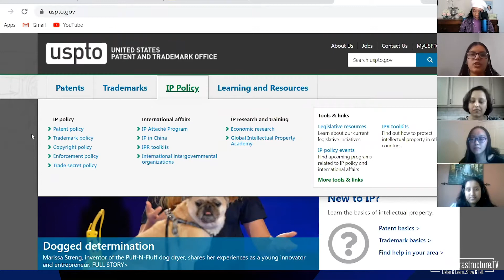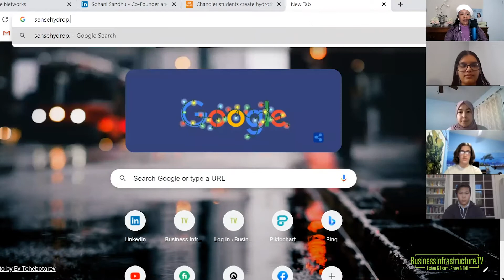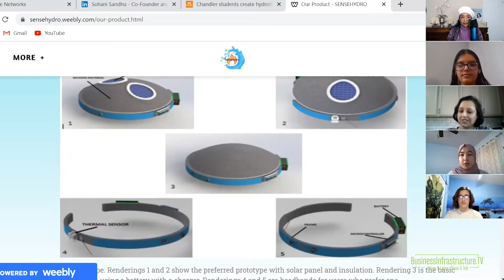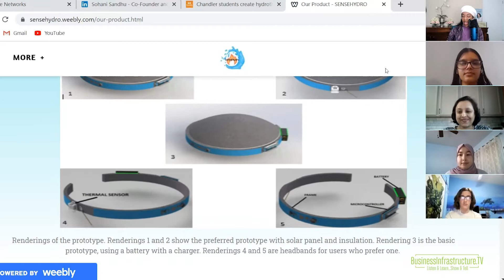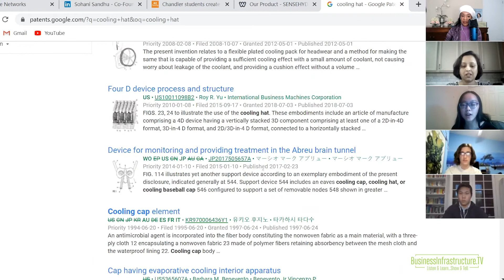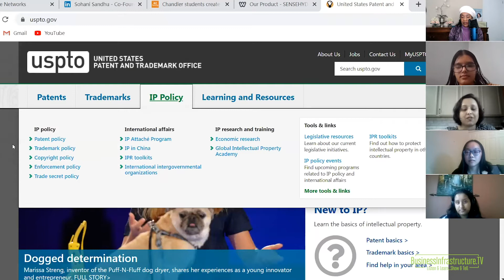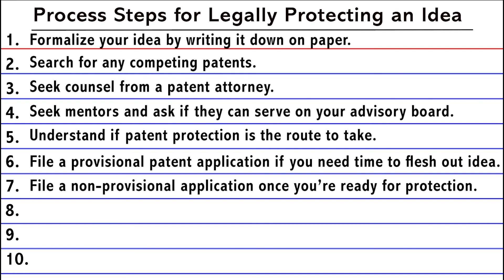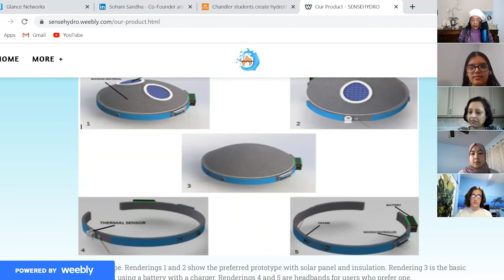Business Infrastructure | How to Protect Your Idea with a Patent featuring SenseHydro, LLC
Tasked with creating something that does good for the world, a group of nine 10th and 11th graders conceived the HydroHat. It’s a wearable technology designed to reduce heat-related stress and injuries. Though rejected by MIT for a $10k development grant, they forged ahead anyway.

Under the tutelage of their teacher, Rachna Nath, they formed a company called SenseHydro and began designing a prototype. Later, they received a $50k grant to continue their research and development to fund their product line which now includes over 60 designs!

In this episode, these young inventors/entrepreneurs give a live demo of their process from ideation to prototype design and patent protection.

If you’ve been sitting on an idea and not sure how to protect it, you definitely don’t want to miss this episode! Watch and be inspired!

𝗟𝗶𝗻𝗸𝘀 𝘁𝗼 𝗥𝗲𝘀𝗼𝘂𝗿𝗰𝗲𝘀 𝗺𝗲𝗻𝘁𝗶𝗼𝗻𝗲𝗱 (𝗱𝗲𝘁𝗮𝗶𝗹𝘀 𝗮𝘁 𝗕𝘂𝘀𝗶𝗻𝗲𝘀𝘀𝗜𝗻𝗳𝗿𝗮𝘀𝘁𝗿𝘂𝗰𝘁𝘂𝗿𝗲.𝗧𝗩 𝗘𝗽. 𝟭𝟮𝟴)